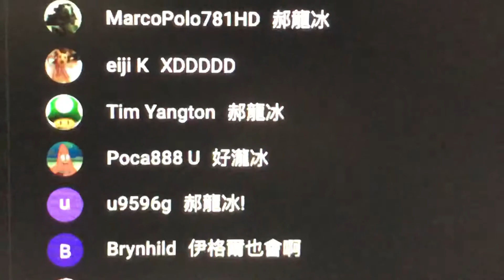好龍冰 - 聊天室會不會太有才